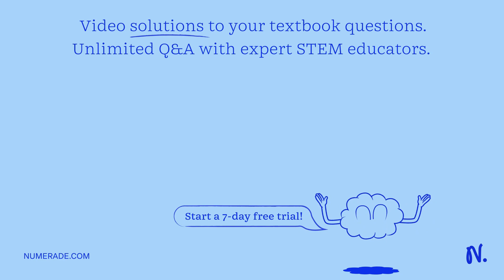A bag drops some distance and gains 90 J of kinetic energy. Considering air resistance, how much gr…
A bag drops some distance and gains 90 J of kinetic energy. Considering air resistance, how much gravitational potential energy did the bag lose? a. more than 90 J b. exactly 90 J c. less than 90 J d. cannot be determined from the information given